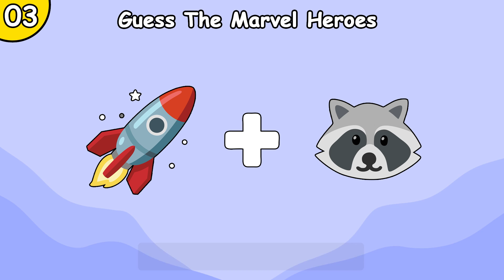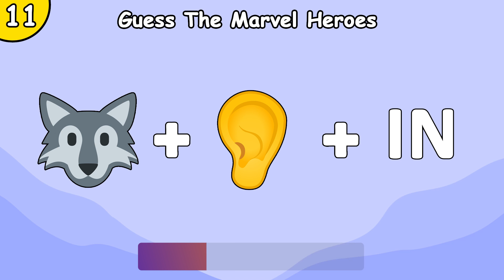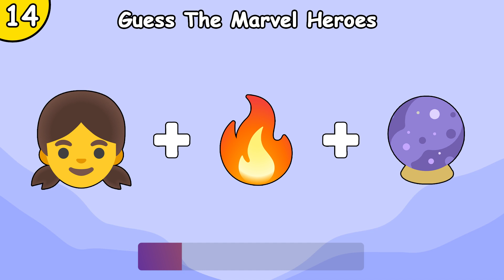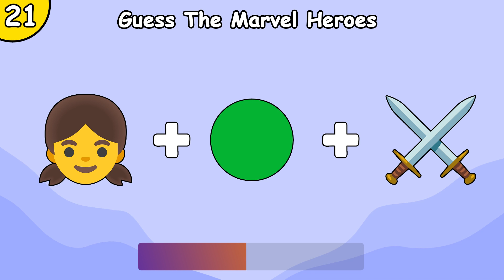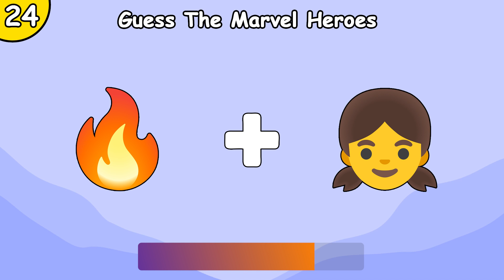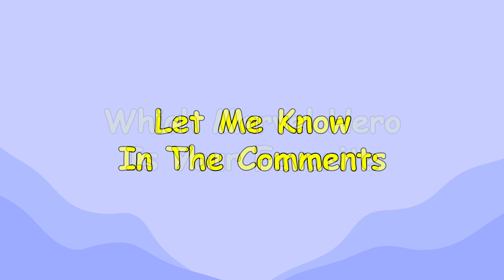Guess The Marvel Hero From Emojis (Emoji Quiz)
Welcome to the new ABC Quizzes video! In today's quiz you will have to guess the Marvel Heroes from emojis! There are 30 different Marvel Heroes to guess, how many of them will you answer correctly? And which Marvel Hero is your favorite?